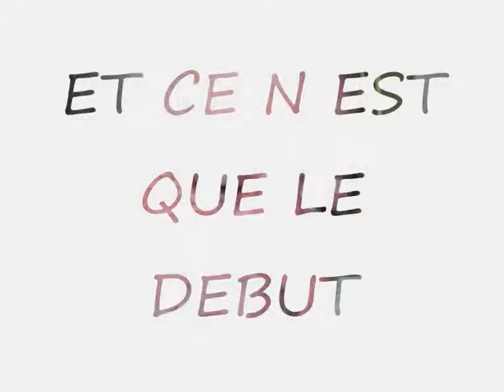annif trash diapo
bravo a la trashtribe,